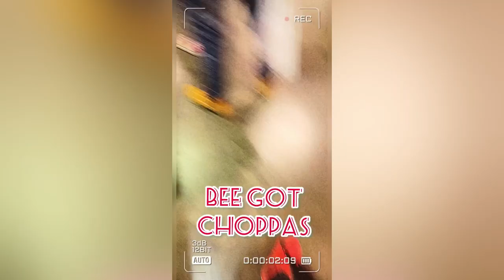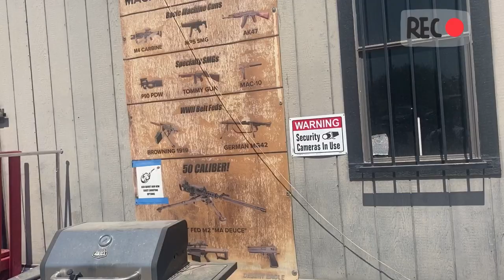Shooting Machine Guns Vlog pt. 1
What’s Good Choppa Gang🖤🖤!

BECOME A MEMBER OF THE CHOPPA GANG:
2️⃣. Hit that post notifications bell
3️⃣. Comment “Choppa Gang🖤🖤” when finished